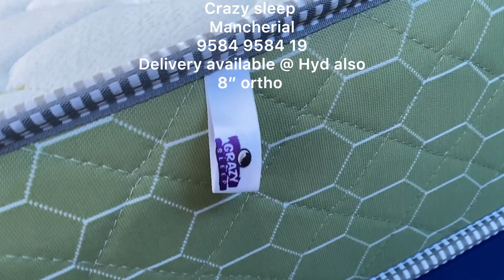Crazysleep 8 inch Thailand Latex Mattress